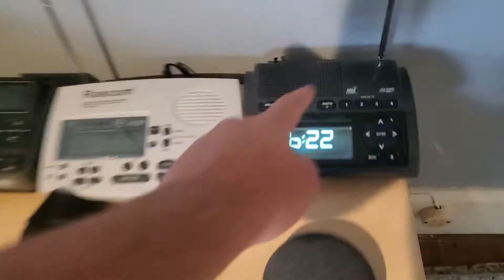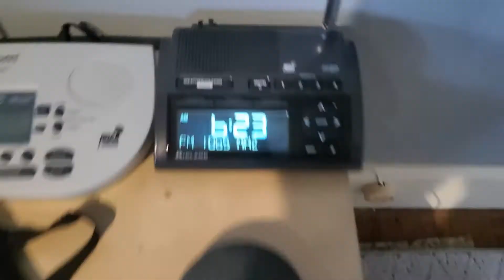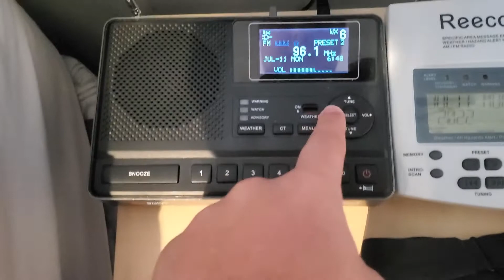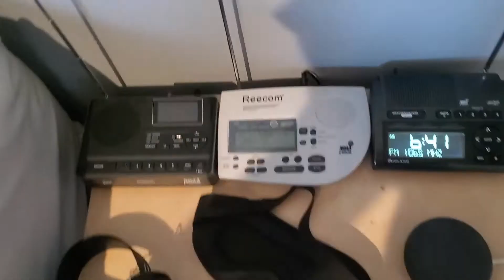GOOD MORNING DVN... - EAS Alerts from 07/11/2022 (EAS #626-631)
I wake up to an SVA being issued. Then 5 minutes later, SEVERE WARNING.